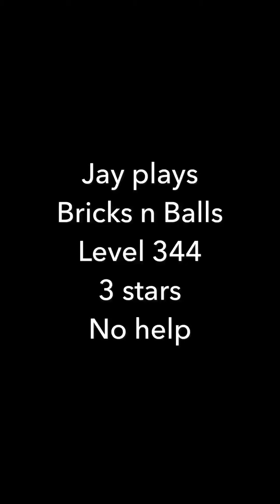Jay plays Bricks n Balls - Level 344 - 3 stars - No help